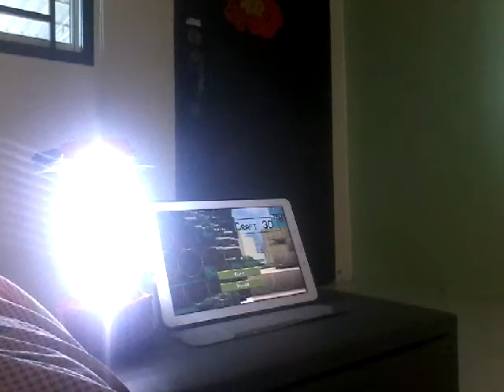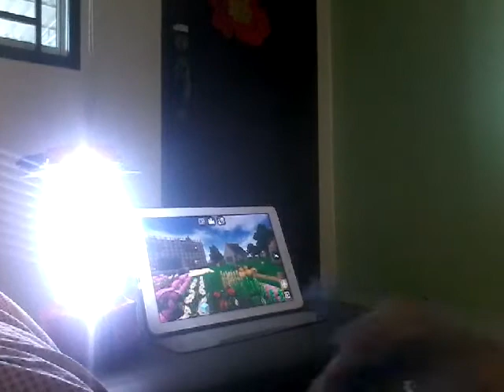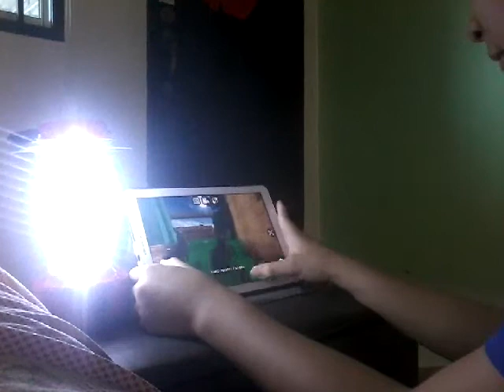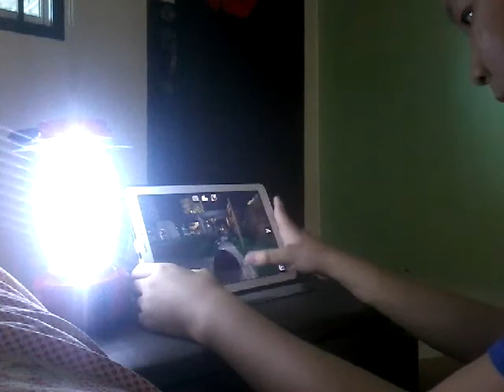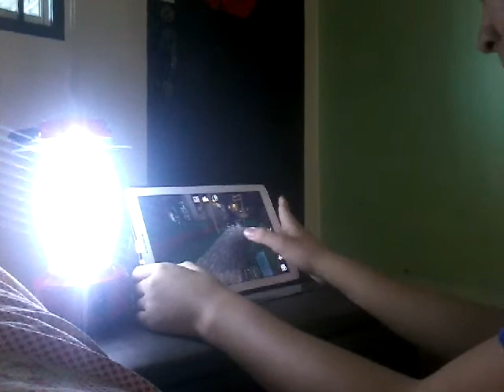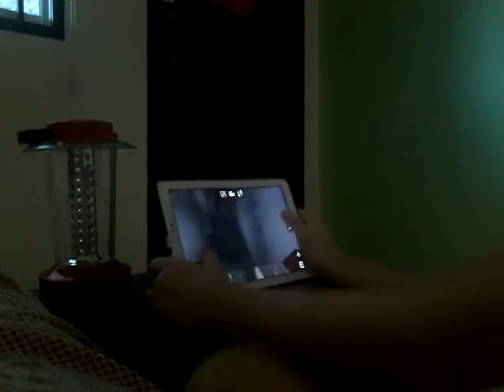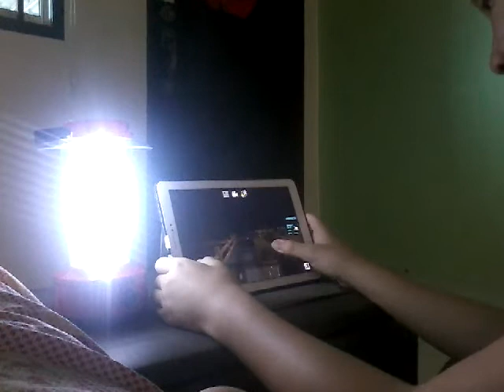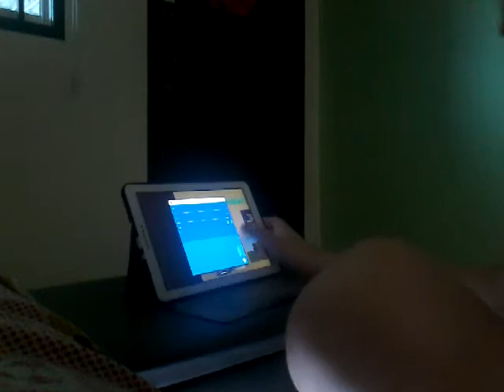Smash Bentined in The car Gamer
Stares and today Smash be you started today! i For it gamer Mini Block Craft 2021 And description started!